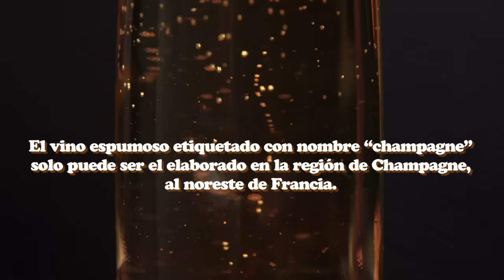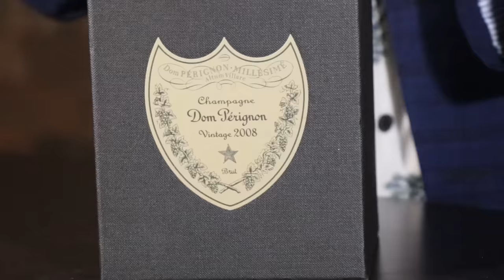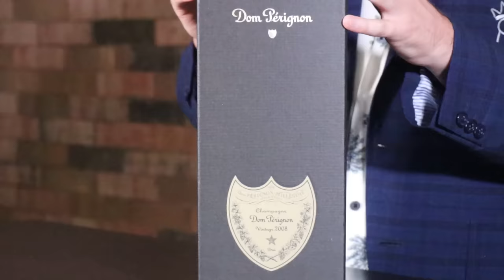ADIVINA LA CHAMPAÑA | Barata vs Cara | ¿Hay diferencia? 🍾🥂